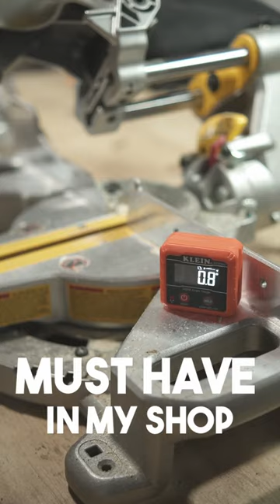Klein Tool digital angle gauge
Short and sweet video about the Klein Tools digital angle gauge.

Klein Tools 935DAG Digital Electronic Level and Angle Gauge, Measures 0 - 90 and 0 - 180 Degree Ranges, Measures and Sets Angles